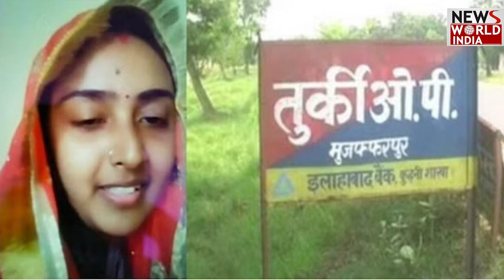Muzzafarpur: शादी में मिला धोखा, पत्नी ने खुद को किया मौत के हवाले | Crime